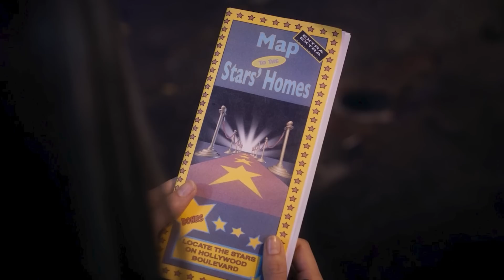Guardians Of The Galaxy Holiday Special FULL Breakdown, Marvel Easter Eggs and Things You Missed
Guardians Of The Galaxy Holiday Special. Secret Cameo Scenes, Avengers, Spider-Man, Marvel Easter Eggs & Guardians Of The Galaxy 3 Trailer
Guardians Of The Galaxy Holiday Special Post Credit Scene

Covering new Guardians of The Galaxy Holiday Special Full Breakdown and Easter Eggs. Post Credit Scene and Ending Explained. Mark Hamill Cameo Scene, Avengers, Spider-Man, Iron Man, Mantis vs Captain Marvel, Drax vs Gobots, Kratos God of War. Secret Cameo Scenes Explained.

Groot Christmas Tree, Rocket and Cosmo, Marvel Teaser for future Holiday Specials like Deadpool Christmas Special. And how this connects with Guardians of the Galaxy 3 and Ant-Man and the Wasp Quantumania, which are the next Marvel Movies.

Guardians of the Galaxy 3 Trailer. Alpha Groot Explained, Adam Warlock Scenes Explained. High Evolutionary. Adam Warlock and the Infinity Stones. Guardians of the Galaxy 3 timeline. Marvel Phase 5 Easter Eggs. Adam Warlock in new Marvel Movies after Guardians of the Galaxy 3. Guardians of the Galaxy 2 Post Credit Scene for Adam Warlock and Timeline Explained. The new Guardians Roster. Rocket Raccoon Origin Story Revealed.

Adam Warlock Guardians of the Galaxy 3 Fantastic Four Movie Connection. Adam Warlock Origin Story changes in the marvel movies. And Earlier Easter Eggs like Thor The Dark World Post Credit Scene with his cocoon.

There will be a Guardians of the Galaxy Holiday Special which will take place between Thor Love and Thunder and Guardians of the Galaxy 3. The episode will air this christmas 2022. So I'll do a new trailer video as soon as that releases.

Scarlet Witch High Evolutionary connection and backstory changes. Black Panther 2 Trailer, She Hulk Trailer, Secret Invasion Trailer, and lots more like Avengers 5 Kang Dynasty Trailer, Avengers 6 Secret Wars Trailer, Deadpool 3, Fantastic Four Teaser and videos at the Marvel Comic Con Panel. We'll get a new guardians of the galaxy 3 trailer at the end of this year. The Release Date is right after Ant-Man 3 Quantumania during Marvel Phase 5.

Black Panther 2 Trailer, Secret Invasion Trailer, Avengers 5 Kang Dynasty Trailer, Avengers 6 Secret Wars Trailer, Deadpool 3 Wolverine Trailer, Fantastic Four Teaser and lots more coming soon in Marvel Phase 5! We'll see Kang in Loki Season 2 after this. I'll do more Guardians Of The Galaxy 3 Trailer videos as we get more footage!

New Guardians Of The Galaxy 3 Trailer and Ant-Man And the Wasp Quantumania Trailer videos soon too!